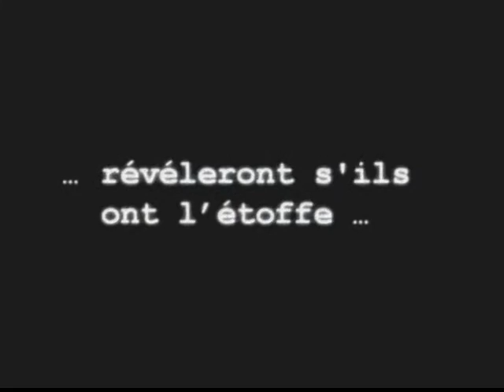MarsNeedsHeroes (c) Urchin v2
La télé-réalité de l'entraînement des astronautes de la mission Mars | Semi | Direct (trailer)